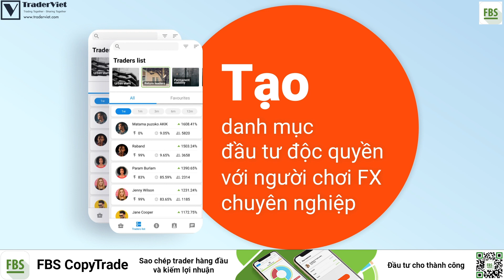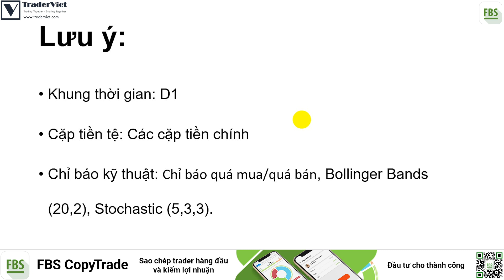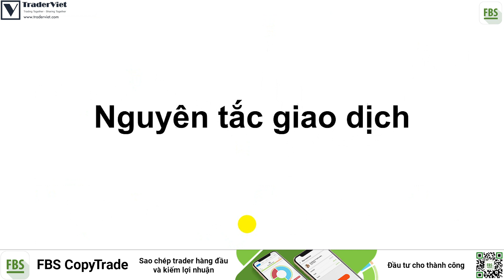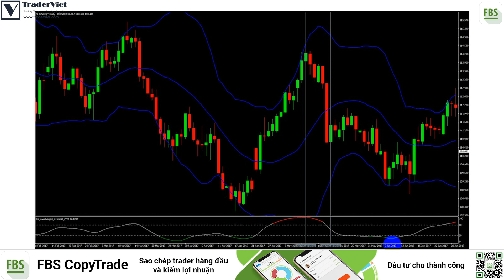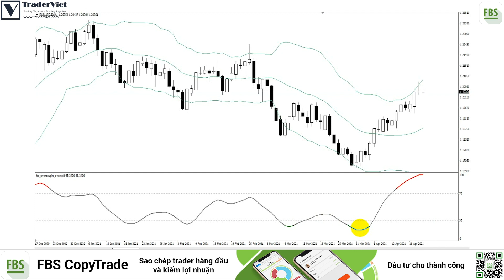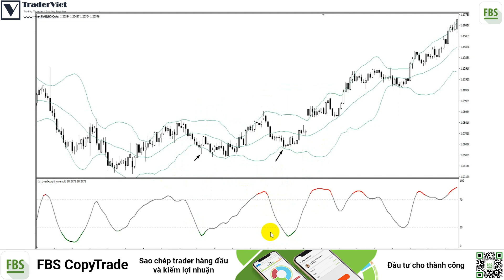✅Kỹ Thuật Dùng Tín Hiệu Quá Mua Quá Bán Để Bắt Con Sóng Dài | TraderViet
Quá mua quá bán là hai thuật ngữ hết sức quen thuộc với những trader sử dụng những công cụ chỉ báo động lượng (momentum indicator). Nó giúp ích rất nhiều trong việc ước đoán sức mạnh của xu hướng và dự báo được khả năng đảo chiều. Tuy nhiên, đối với nhiều trader mới, khái niệm nay còn được hiểu sai rất nhiều. Trong video này, Phương Thuý sẽ hướng dẫn anh em cách vận dụng tín hiệu quá mua quá bán để bắt con sóng dài trên khung D1.
Mọi người tham khảo thêm về CopyTrade của FBS tại đây nhé
💌 Our phone number for cooperation: 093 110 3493 (Mr. Nhat Vu - Vincent) (Email chỉ để liên hệ hợp tác, không trả lời các thắc mắc tư vấn về giao dịch, đầu tư tài chính. Xin cảm ơn) (This email is only for cooperation purpose, we do not response to trading & investing questions. Thank you)